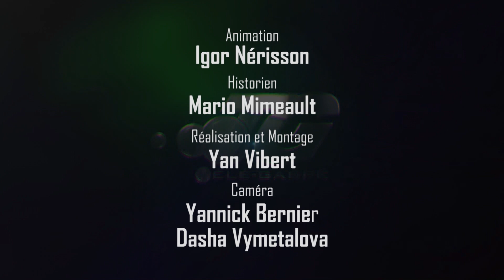La Gaspésie et son histoire avec Mario Mimeault : Épisode #1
Jacques Cartier, ce célèbre méconnu.